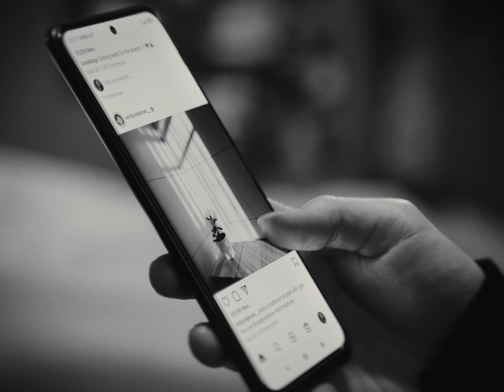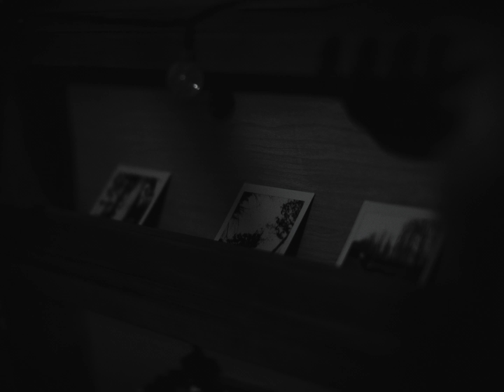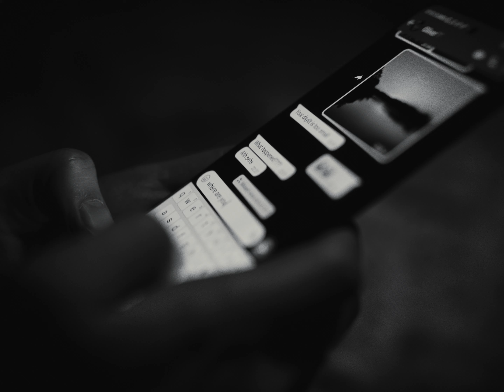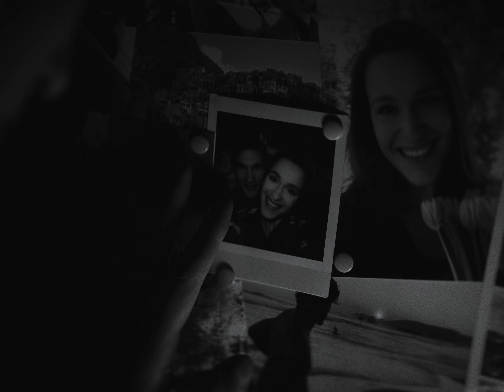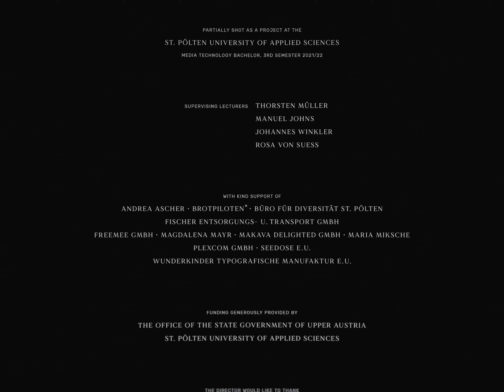IRIS | award-winning short film (binaural audio mix)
“In a remote forest, deaf-mute Iris locks herself in her van after receiving ominous photographs that reveal she’s not alone.”
Binaural audio – best appreciated with headphones (loudly!).

— Best Horror 2024 (Austrian Filmfestival)
— Creative Video Award (Zawinul Foundation For Achievement)
— Silver medal (Festival der Österreichischen Film-Autoren)
— 5x Winner, incl. gold medal (Festival der Film-Autoren)
— Finalist (Flatness Film Awards)

“IRIS” premiered at the @CrossingEurope Filmfestival Linz on 2 May 2024 at the Central Linz.

— Festival Cortos para Tiempos Largos (Colombia) 23–26 October 2024

— Crossing Europe (Austria), 2 May 2024 — PREMIERE
Local Artists (Local Artists 3 – Bold and Fearless)

FILM CREDITS:

Flora Pauer & Wieland Lackinger – cast
Michael J. Keplinger – director, screen & story writer, producer, editor, motion & graphic designer, composer, sound designer, foley artist
Alexandra Bogner – producer, production manager, unit manager, catering

Simona Ascher – story writer, production assistant, catering, foley assistant
Niklas Strahammer – director of photography

Helene Weiß – assistant camera, casting director, editing assistant
Paul Pontasch-Müller – assistant camera

Paul Lutz – behind the scenes photography

Dominik Kostolnik – sound mastering, binaural & surround mixes
Katja Reichör – location sound recordist

Lea Ruthensteiner – sound assistant
Sophie Schaller – gaffer

Kathrin Reisinger – lighting technician, production assistant
Anna Netouschek – lighting technician

Elisa Breitenbrunner – continuity, editing assistant
Anna Neubauer – make up artist
Sabine Zeller – sign language consultant

GENERAL INFORMATION:

In the short film “Iris,” a young couple embarks on a night in a remote forest in their van. When the young man briefly departs, their conversation in sign language reveals Iris to be deaf and mute. Once alone, Iris’s evening takes a sinister turn when she receives a series of ominous messages on her phone. These messages contain secretly taken photos of her in various locations, culminating in an image of the van at its current remote spot. It becomes clear that Iris is not alone. Fearing for her safety, she locks herself inside the van, draws the curtains shut, and turns off the lights, plunging herself into darkness and complete isolation.

Partially shot as a project at the @FHStPoelten
Thorsten Müller, Manuel Johns, Johannes Winkler & Rosa Von Suess – supervising lecturers

With kind support of Andrea Ascher, Brotpiloten*, Büro für Diversität St. Pölten, Fischer Entsorgungs- u. Transport GmbH, freemee GmbH, Magdalena Mayr, MAKAvA delighted GmbH, Maria Miksche, Plexcom GmbH, Seedose e.U. & Wunderkinder Typografische Manufaktur e.U.
Funding generously provided by The Office of the State Government of Upper Austria & St. Pölten University of Applied Sciences

This short film took about two and half years to finish. It went through various cuts, color grades, aspect ratios, even reshoots and several attempts at funding. There are so many little touch ups and minor additions it’s gotten hard to keep up. And somehow the world got over a pandemic quicker than I managed to finish this film. So it being publicly available now seems unreal. And none of it would have been possible without the exceptional Simona Ascher, who kept the faith when I was at the brink of losing it. Sophie Schaller, who indulged in, I’m sure, far more conversations about this film at various stages than she ever planned to. I hope the moon light is tolerable in the final film—I did my best. Manuel Johns, who served as mentor far longer than obligated. And lastly, Niklas Strahammer, who returned to a project that undoubtedly wasn’t the easiest. This film is for all of you and Alexandra Bogner. Let’s never stop striving. Thank you. — MJK